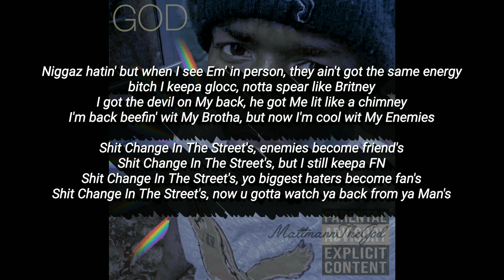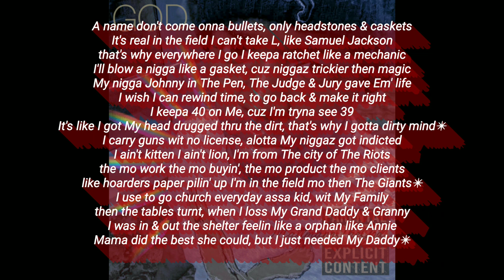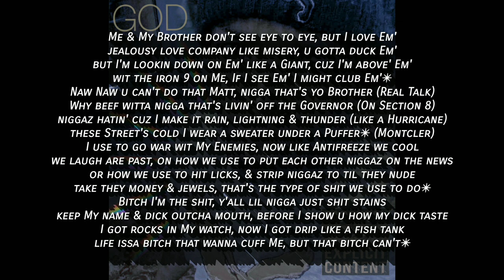MattmannTheGod x Shit Change In The Streets x Prod By Arkay x 2020